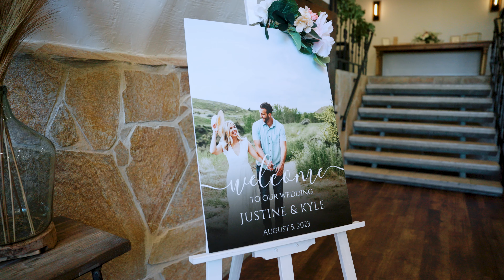Justine & Kyle | "God Marries People" | Boise, ID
Equipment:
Sony A7SIII
Sony A7IV
Sony A7RIIV
Tascam DR-10L
Peter McKinnon Polar Pro Variable ND